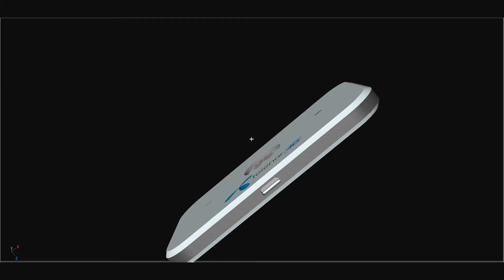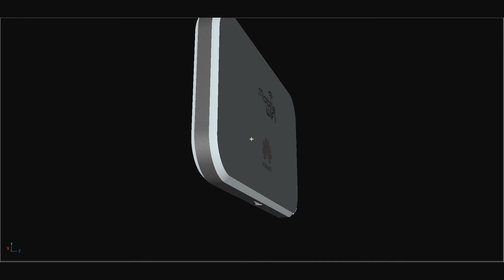Telenor 4g Device 3D Model in Cinema 4d (C4D) | Showcase | ReDesigner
Designed telenor 4g model in C4D. Hope you guys like it.